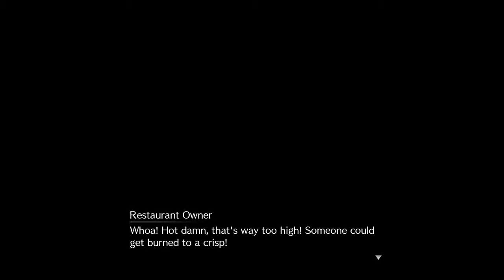Final Fantasy VII Remake Walkthrough [PS4] [Full] Part13